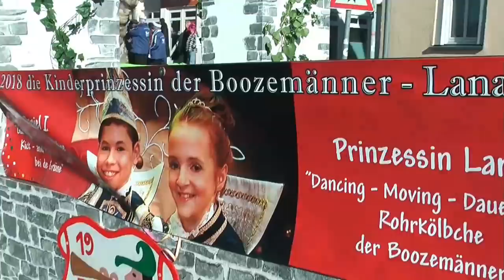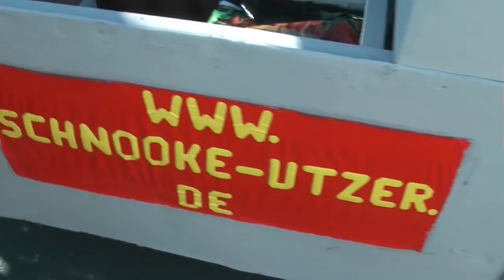Fastnachtsumzug der Fastnachtshochburg Dieburg 2018 Germany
Gigantisch, farbenprächtig, fantasievoll,..einer der längsten Fastnachtsumzüge als Höhepunkt in der Fastnachtshochburg Dieburg mit 2800 Teilnehmern und mehreren Zehntausend Zuschauern aus der gesamten Region. Viele Kostüme der Fußgruppen sind selbst entworfen. Dieburg Äla!
Gloriously colourful, gigantic, spectacular...2800 participants with many self-designed costumes are part of the highlight in Dieburg´s carnival celebrations. The streets are lined with cheering crowds of several tens of thousands people.